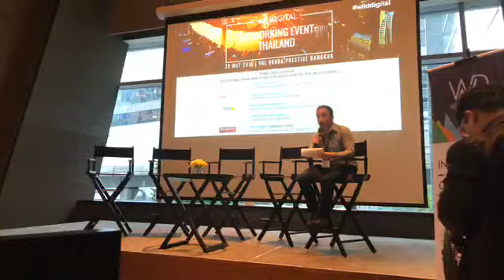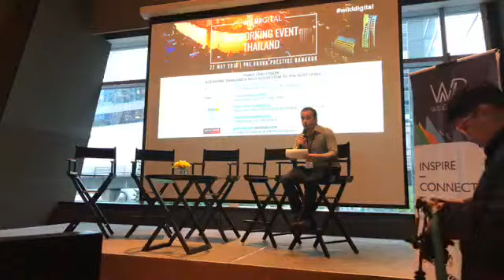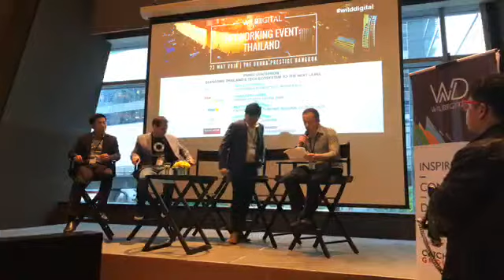Panel: Elevating Thailand's Tech Ecosystem to the Next Level - WD Networking Event: Thailand Series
Panel at Wild Digital Networking Event: Thailand 2018 featuring Paul Srivorakul (aCommerce), Thanasorn Jaidee (True Digital Park), James Yenbamroong (mu Space Corp), Meetham Naranong (DEPA), moderated by Bart Medici (Bangkok Entrepreneurs) on 22nd May 2018.